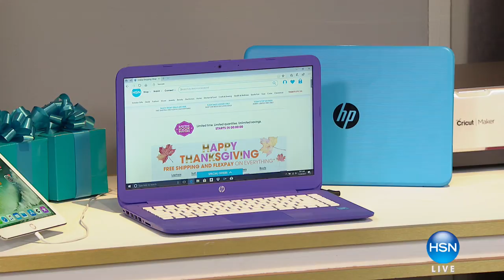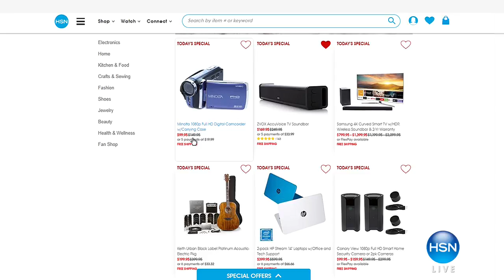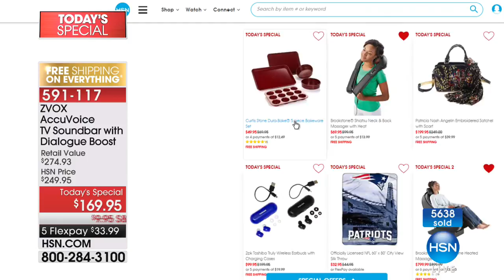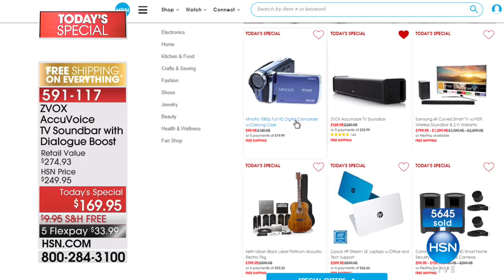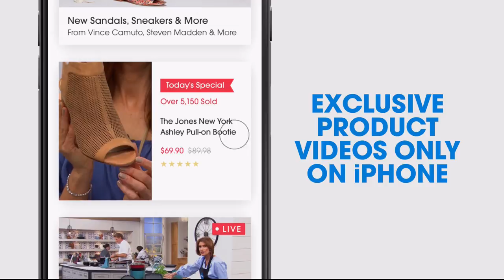HSN | Electronic Gifts 11.24.2017 - 10 AM